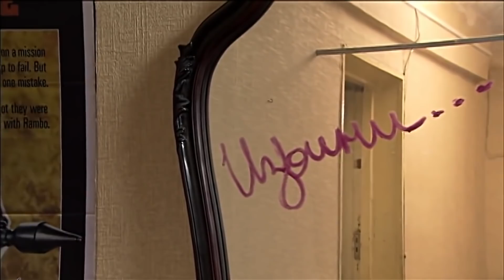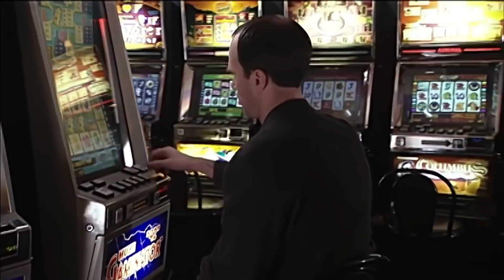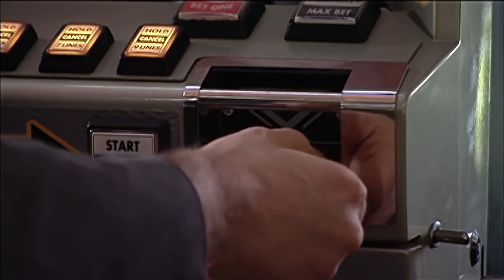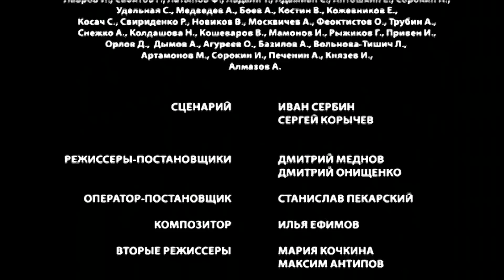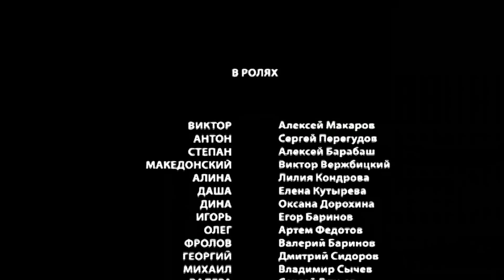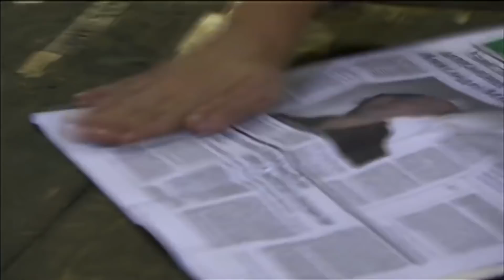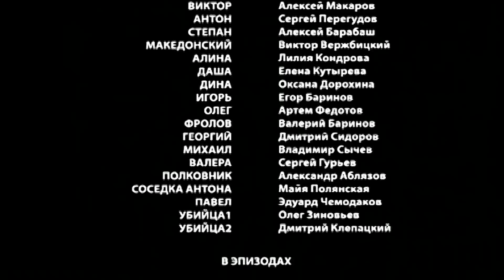ЛЕГЕНДАРНЫЙ БОЕВИК! НАСТОЯЩИЙ МУЖСКОЙ ФИЛЬМ! "Цепь"(1-4 серия) Российские боевики, детективы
Сериал «Цепь» рассказывает историю о настоящей мужской дружбе и борьбе за правое дело. Главные герои сериала встретились во время Чеченской войны. Они очень разные, и у каждого из них были свои причины уйти воевать в «горячую точку»: Антон, весельчак и любимец женщин, хотел доказать отцу, что чего-то стоит в жизни, Степану нужны были деньги, чтобы жениться на любимой, а для Виктора это был единственный способ отдать долг Родине. Вместе пережив ужасы войны, герои стали лучшими друзьями. Вернувшись на гражданку, они открыли собственный бизнес по ремонту автомобилей и даже неплохо раскрутились, но местный криминальный авторитет Македонский решил потребовать с ребят свою долю от прибыльного дела. Правда, он не учел, с кем связался: когда одна война за плечами, вторая уже не так страшна. Помимо противостояния с криминальным миром, у каждого из героев проблемы в личной жизни. Что ждет каждого из них в финале многосерийного фильма, можно посмотреть онлайн на нашем сайте прямо сейчас.